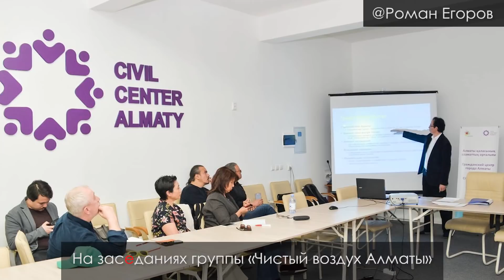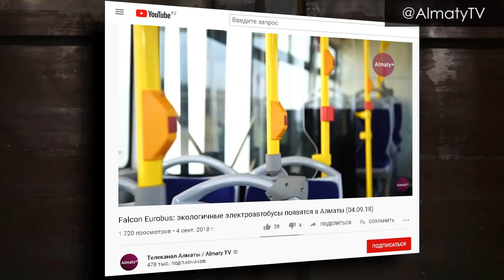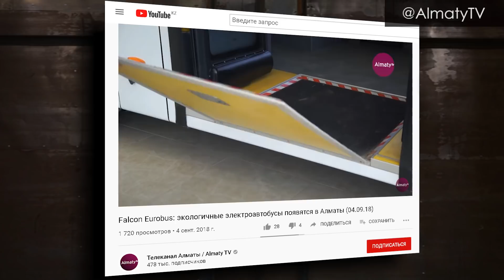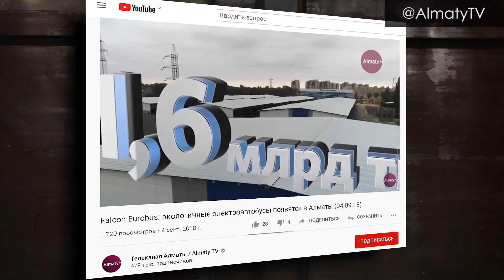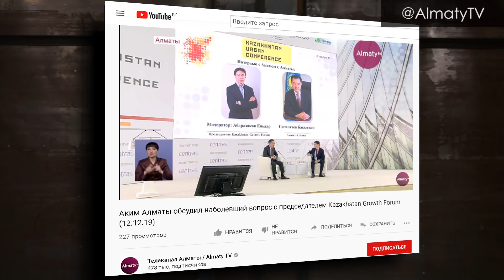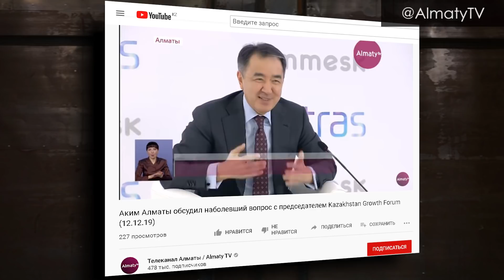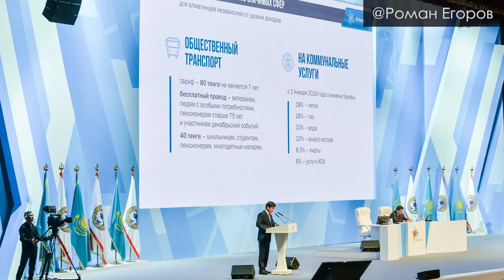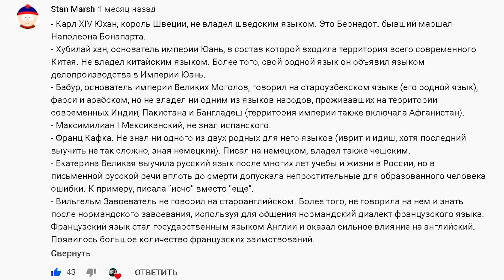Платить за чистый воздух: Ерлан НУРПЕИСОВ – ГИПЕРБОРЕЙ #24. Интервью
Ерлан НУРПЕИСОВ, бизнесмен и член экспертной общественной группы "Чистый воздух Алматы" для снижения смога предложил брать плату с машин, въезжающих в мегаполис, и штрафовать владельцев старых авто, рассказал, как скажется на тарифах реконструкция ТЭЦ-2, и сравнил акимов Байбека и Сагинтаева с точки зрения их диалога с обществом.

Также в выпуске подведены итоги конкурса ПОЛИГЛОТА Дмитрия Петрова. Главный приз – бесплатное участие в курсах английского языка Д. Петрова в Казахстане.

27 февраля – Нур-Султан
2 марта – Алматы

В программе использованы музыкальные фрагменты из фонотеки YouTube:
Attribution CC 4.0 BY-SHARE ALIKE
2. Vejopatis - Anafielas/ccTrax.com
3. KidNNasty_-_04_-_SoundWaveSlices_freemusicarchive.org
Attribution CC 3.0 BY-SHARE ALIKE
4. Essence/AUDIONAUTIX.COM
Attribution Royality Free
а также «акынка» Андрея Фендрикова, использованная с письменного разрешения автора.

Источники изображений: архив ГиперБорея, Роман Егоров, а также

ГИПЕРБОРЕЙ #24. Интервью. Платить за чистый воздух: Ерлан НУРПЕИСОВ